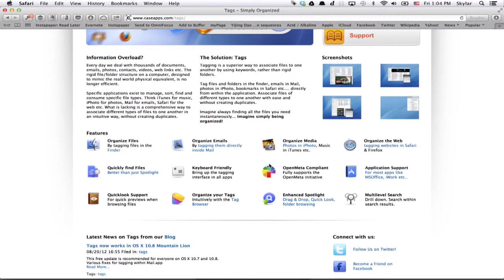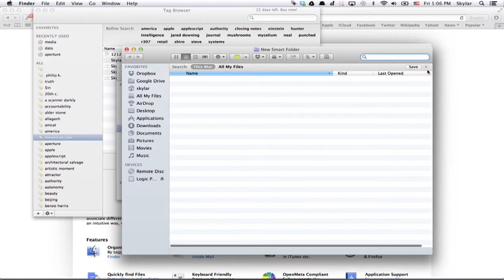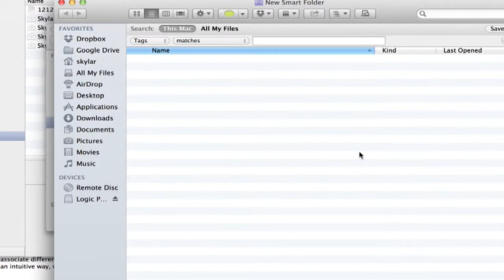How to Create Tags in Finder in a Mac : Apple Devices & Other Tech Tips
Creating a tag in Finder on a Mac will make further searches much easier and faster. Create a tag in Finder on a Mac with help from an expert in Apple retail in this free video clip.

Series Description: Apple is making some of the most popular electronics on the planet with devices like the iPod Touch and the revolutionary iPhone. Get tips on getting the most from your Apple devices with help from an expert in Apple retail in this free video series.